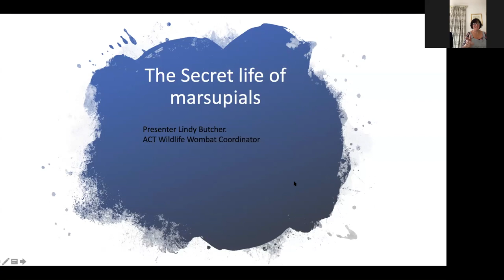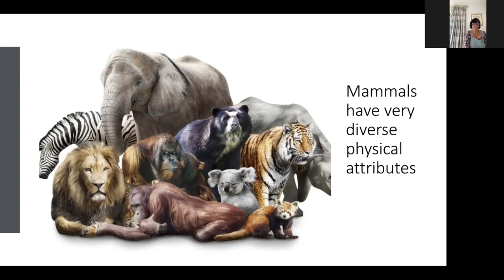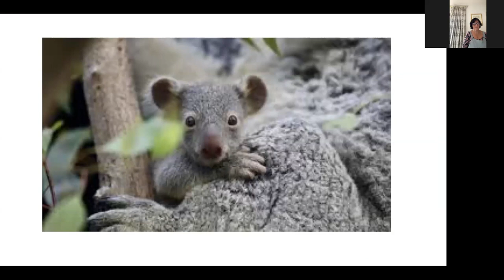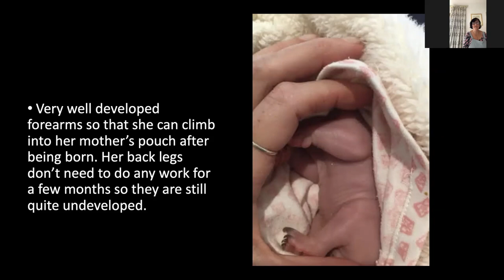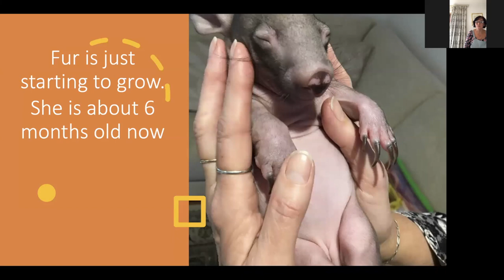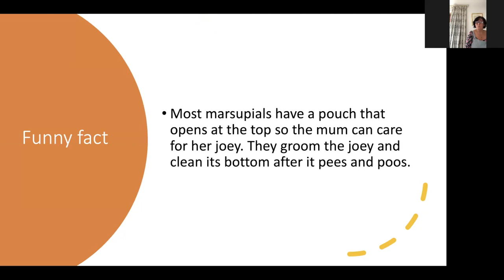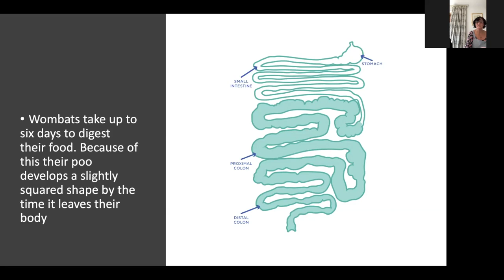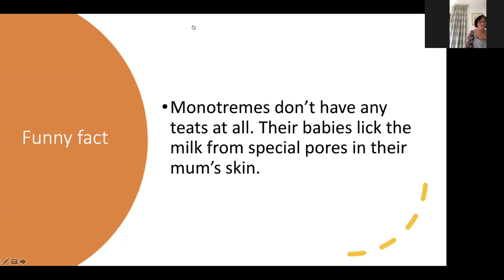The Secret Life of Australian Wildlife - Lindy Butcher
Australia is famous for our marsupials.
Ever wonder what kangaroos, wallabies, and wombats do in a day?
Or how they grow, forage for food, and make their shelters?
Join us to find out with ACT Wildlife's Lindy Butcher.